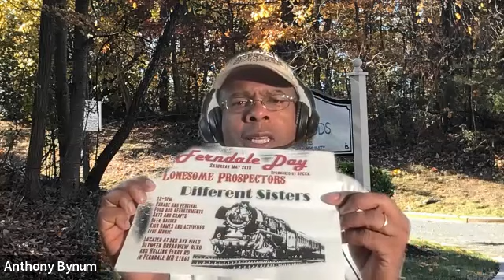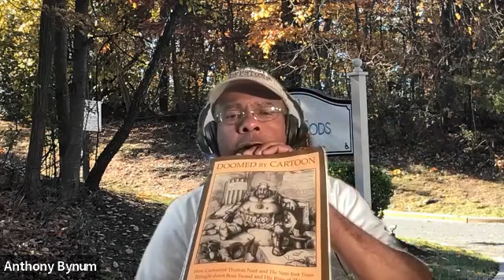Promoting Don't Get Fooled Again With Class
Ferndale Day
Anne Arundel County